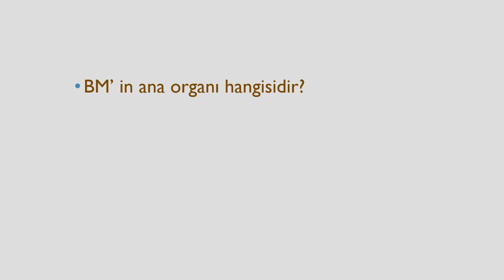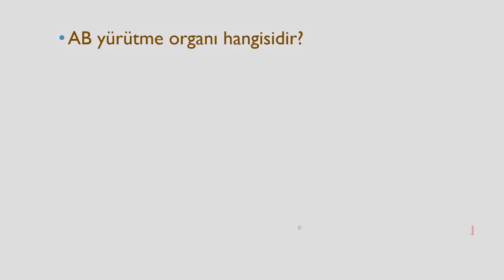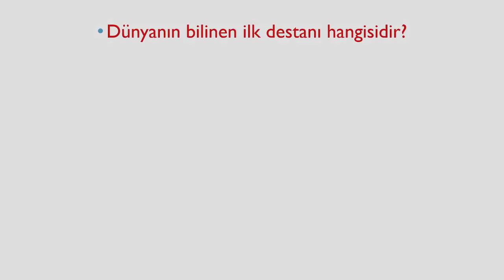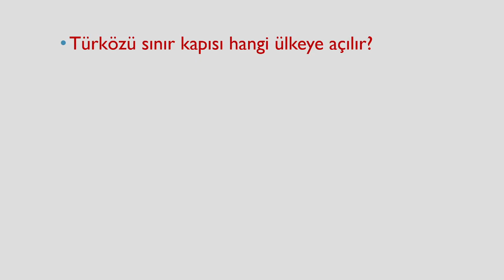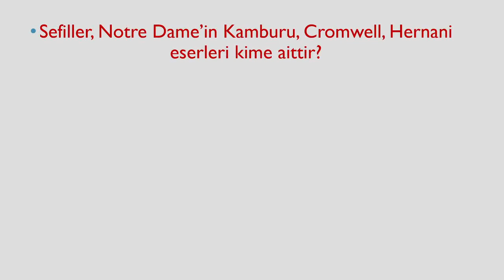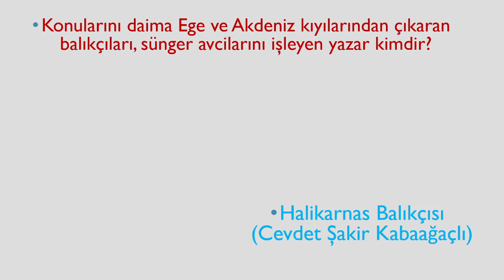6 Yurtdışı Öğretmenlik Sınavı ,KPSS, Tarih, Edebiyat, Güncel Bilgiler 50 Özel Soru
Yurtdışı Öğretmenlik Sınavı ,KPSS, Tarih, Edebiyat, Güncel Bilgiler 50 Özel Soru